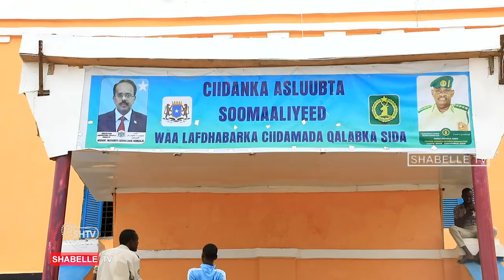Taliyaha Asluubta :'' Ma heysanno isbitaalo Caafimaad"